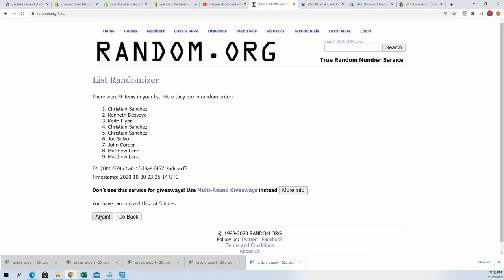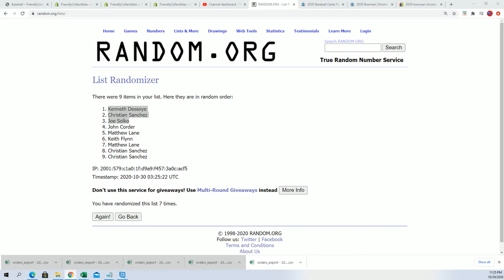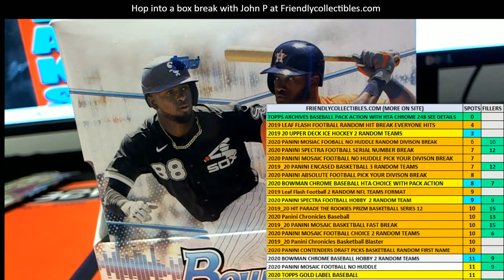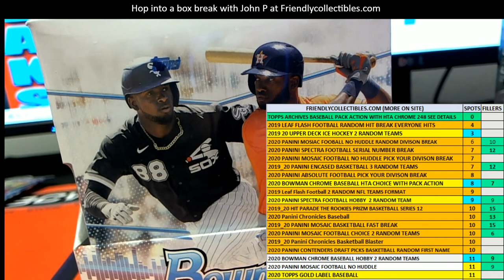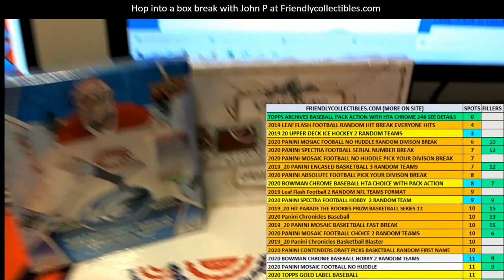2020 BOWMAN CHROME BASEBALL HOBBY FILLER ID 20BOWCHRHOB147